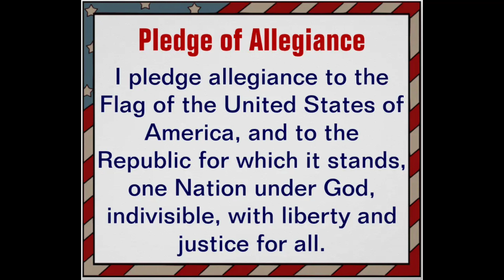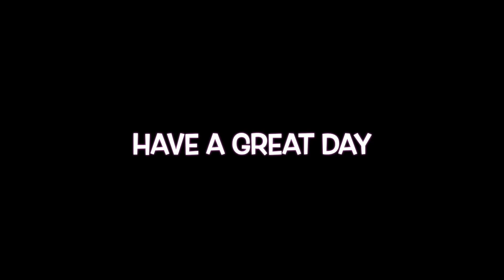W.E.S. News for 2/14/2023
W.E.S. News for Tuesday, February 14, 2023